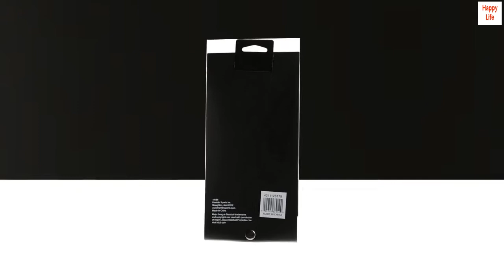Franklin Sports MLB Baseball + Softball Lineup Cards - 25 Game Line Up Sheets Book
4 SHEETS: Each lineup card per game contains  originial lineup and carbon-copies
25 GAMES: Contains tear-out line up cards for up to 25 games
22 PLAYER LINES: Track starters and substitutes with our 22 player lineup design
PERFECT FOR COACHES: Our layout allows coaches to include game notes such as coaches names, opposing team, date and more.
PROTECTIVE DESIGN: Our flip-book design makes it easy for coaches to write lineups
Franklin Sports Baseball/Softball Line Up Cards are perfect for today's coaches. Features a protective-flip book design that includes lines for up to 22 players and substitutes. Each game includes one original lineup and three tear-out carbon-copies to score up to 25 games!

Works as it should, reasonable priced
Good sheet lay-out, easy to write on and all copies are easy to read without problem.
Works great for our Major Little League team.